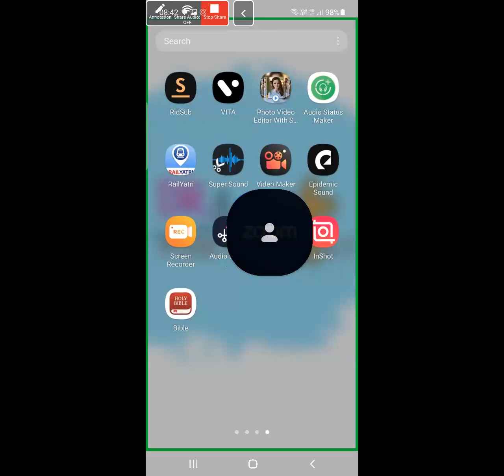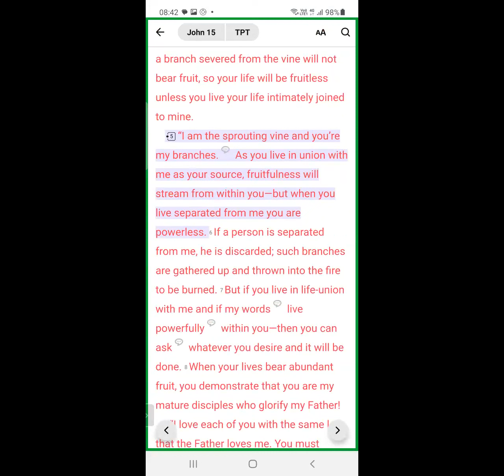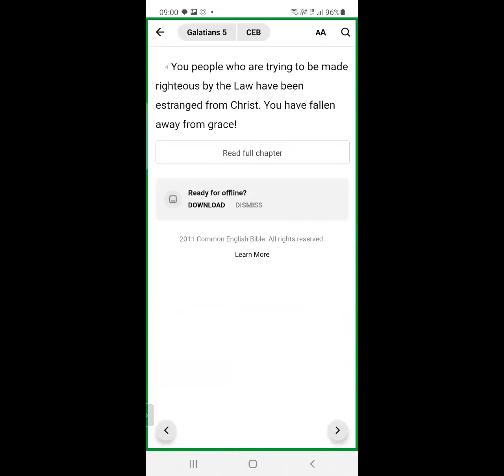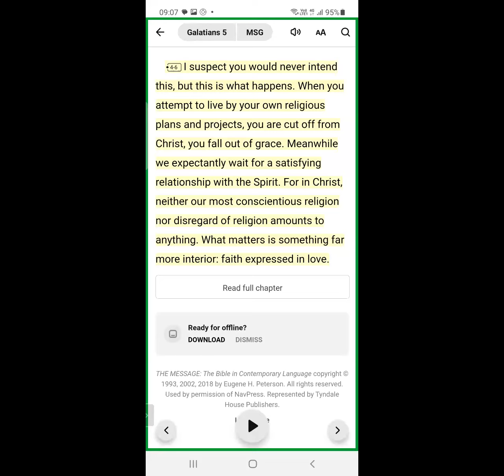Am I connected to Jesus or am I drifting away?